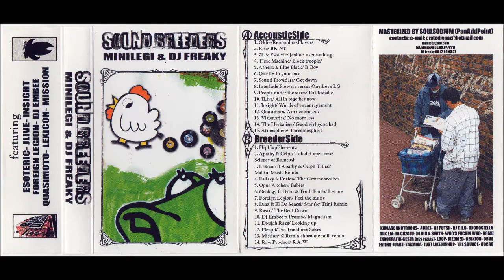Minilegi & Dj Freaky - Sound Breeders - Face A (cut)